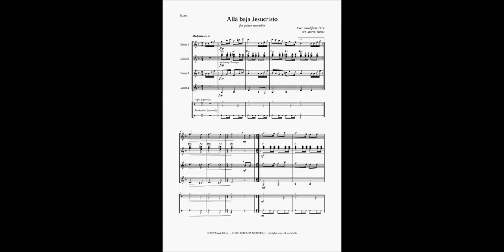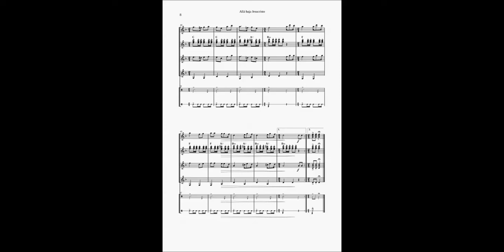Latino Christmas - Book 2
Content of Latino Christmas - Book 2
1. Dime, Nino, ?de quién eres? (Spanish - Andalusia)
2. Allá baja Jesucristo (Peru)
3. A la nanita nana (Spanish)
4. A Belén vinde pastores (Spanish - Galicia)